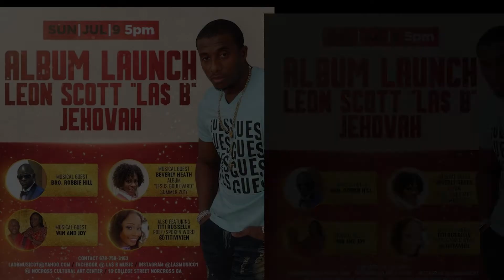Jehovah by Leon Scott AKA LA$ B